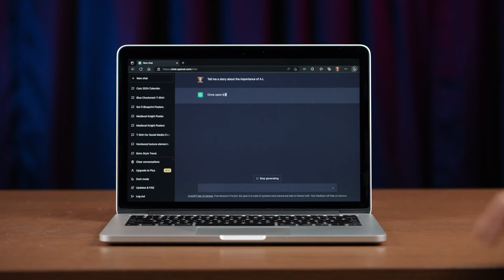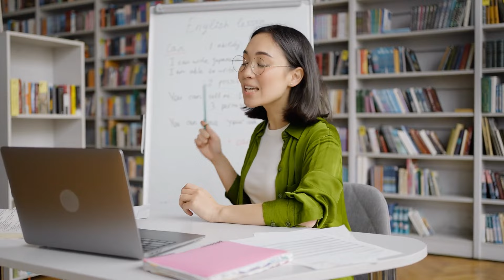E30. 3 Reasons Why AI and ChatGPT Are The Future Of Education